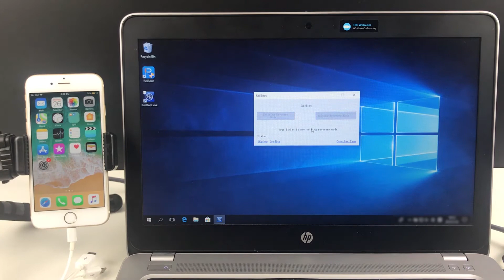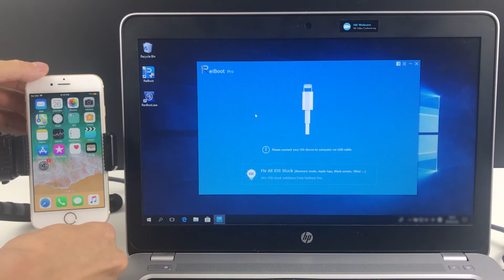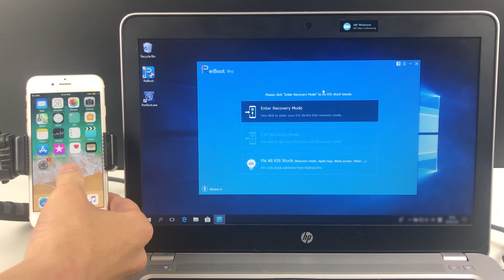Recboot Alternative Free Tool to Fix iOS Stuck of Your iPhone/iPad/iPod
iPhone stuck in Recovery Mode when update the latest iOS 13, restore, or iTunes does not recognize your iDevices? Now with UltFone free ios recovery mode tool, you can easily enter and exit iPhone/iPad/iPod touch Recovery Mode